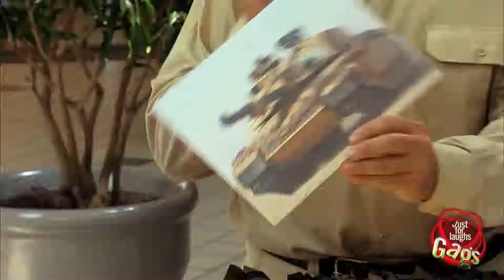Join The Army Funniest Prank.avi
In this prank we separate two loved ones, then reveal who we are and ask them to join the Canadian Army and leave for Afghanistan the very same day. The actual army could use this "join the army for a prank, it will be funny" tactic, they could get tons of new recruits this way.